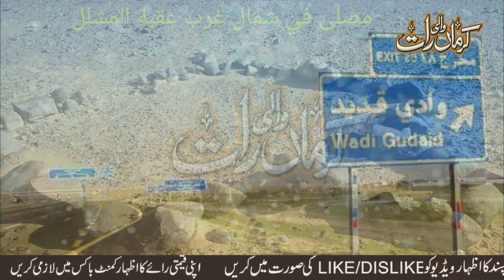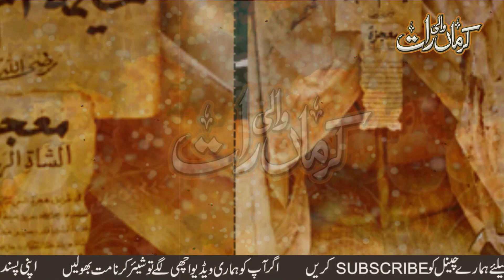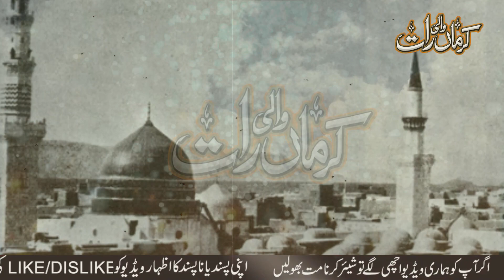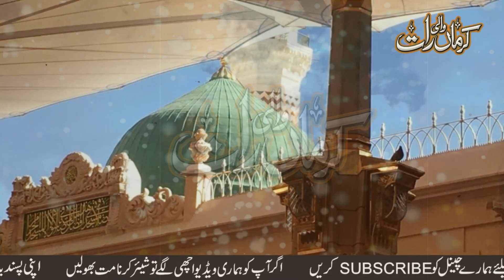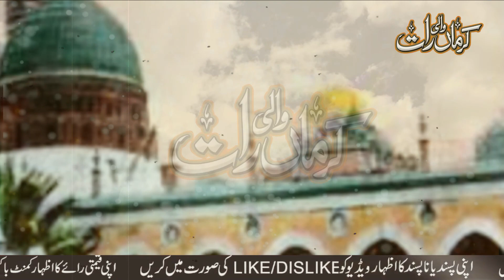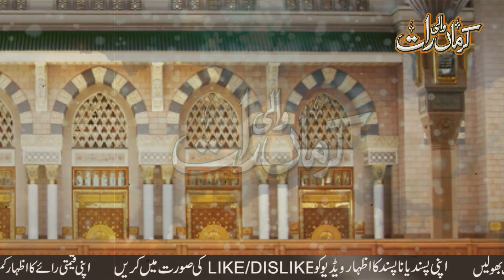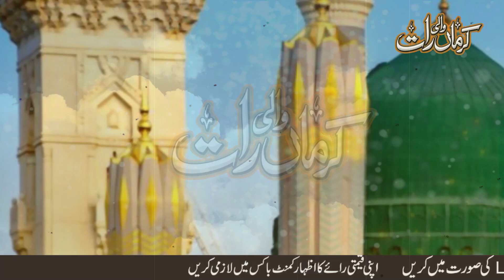Hazrat Umm Ma'bad Ra ka waqia | Rasool Allah ki Hijrat ka Waqia | Umm-e-Mabad Ra ki Bakri ka Waqia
Hazrat Umm Ma'bad Ra ka Waqia | Hazrat Muhammad Saw ka Mojza | Umm e Mabad Ra | Sahaba Ke waqiat